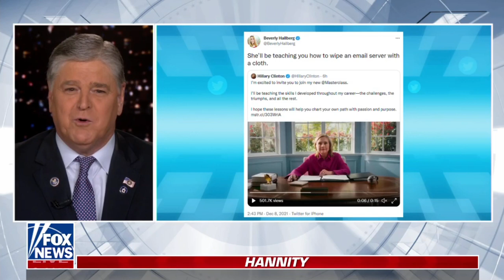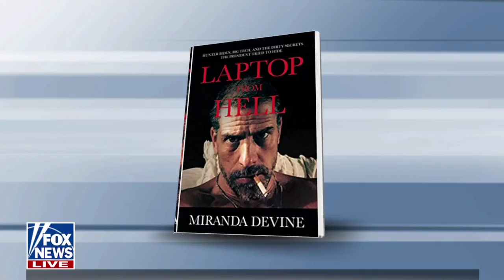Hillary reads 2016 would-be victory speech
Hillary Clinton reads 2016 would-be victory speech.